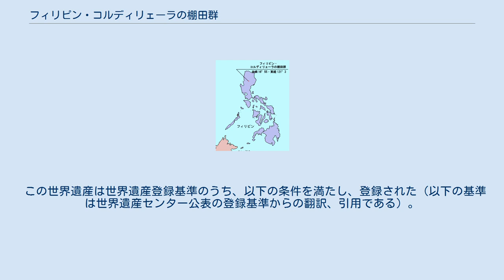フィリピン・コルディリェーラの棚田群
フィリピン・コルディリェーラの棚田群（フィリピン・コルディリェーラのたなだぐん）は、フィリピンのルソン島北部の中央山岳地帯の主に東斜面に広がっている棚田地帯。
棚田の規模としては、世界最大ともいわれている。
1995年に、ユネスコの世界遺産（文化遺産）に登録されている。
 フィリピンのルソン島の北部中央に広がるコルディレラは、標高が1000メートルを越える峰々が多数存在する。
コルディレラは、スペイン語で山脈。
この山域でもバギオという街は、避暑地として有名である。
このバギオの東北にあるバナウェでは、大規模な棚田を見ることができる。
また、バダットやボントックも大規模な棚田が広がっている。
コルディリェーラの棚田は、天国へ昇る階段とも比喩される。
棚田の総延長は2万キロメートルを越えるとも言われている。
また、1995年にユネスコの世界遺産に登録された際は、日本の棚田保護政策のきっかけになったともいわれている。
 近年は、若者の都会流出による人手不足によって耕作放棄された田や、水の流れを無視した住居の建築も増え、景観の維持が課題となっている。
これを踏まえ、2001年にユネスコの世界遺産の危機遺産へも登録されている。
 コルディリェーラの棚田は、山岳民族のイフガオ族などが紀元前1000年 - 紀元前100年から造成しはじめたといわれている。
一部、水牛なども使われたようだが、ほとんどが手作業である。
 ボントックには、民族博物館がある。